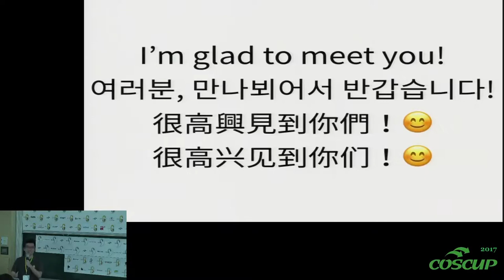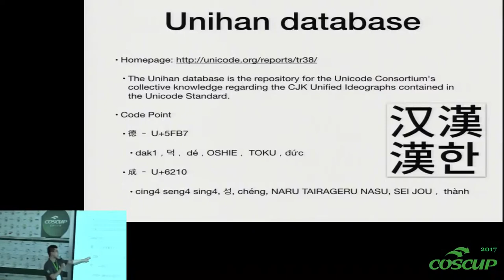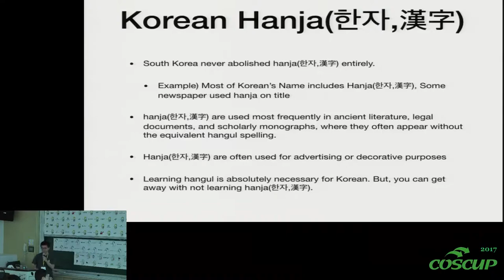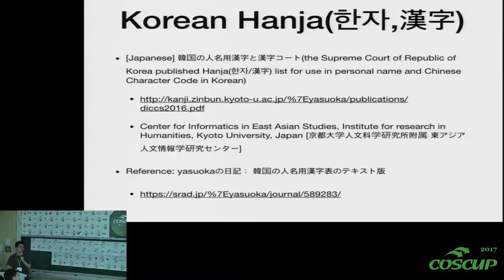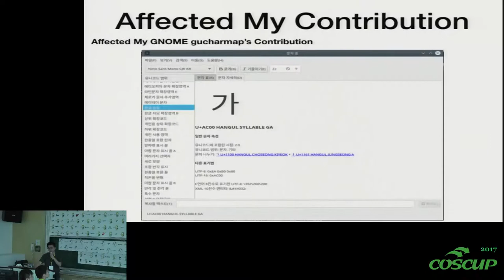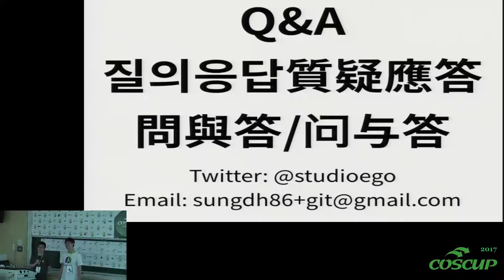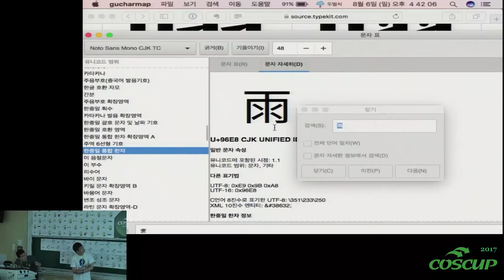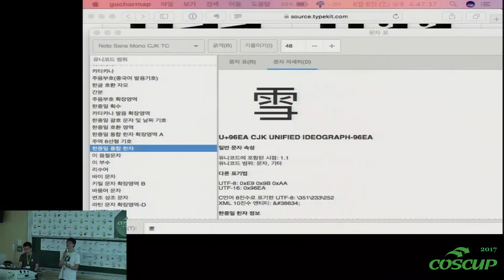[COSCUP 2017][403] Supporting for East Asia Languages on Linux Character maps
Full Title: Supporting for East Asia Languages on Linux Character mapsGNOME gucharmap, KDE kcharselect